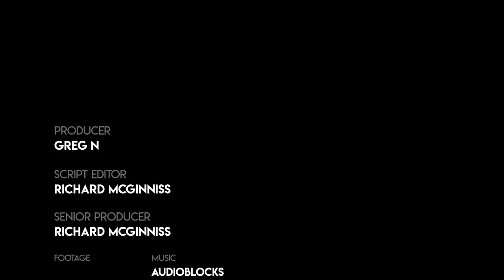Man Goes Wild At Board Of Supervisors Meeting Over COVID-19 Measures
A man went ballistic against the San Diego County Board of Supervisors over COVID-19 measures.